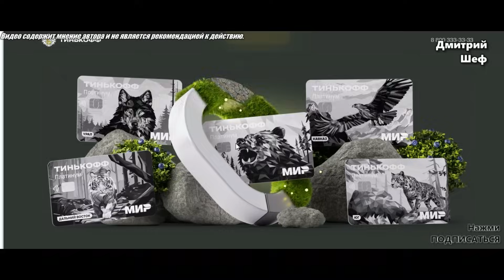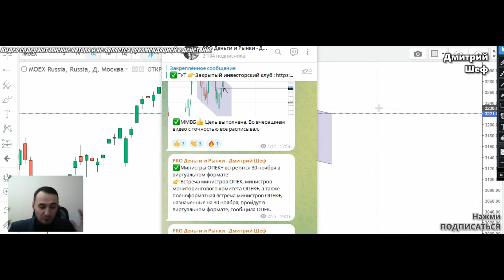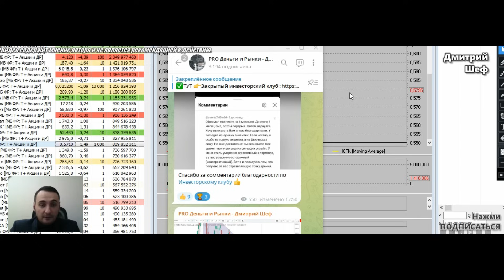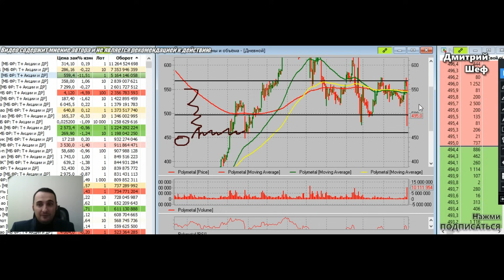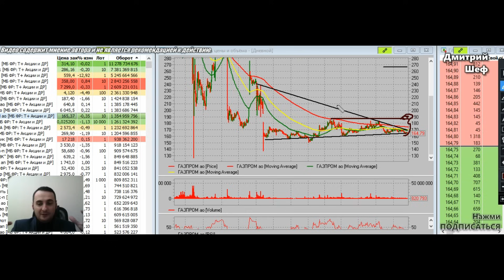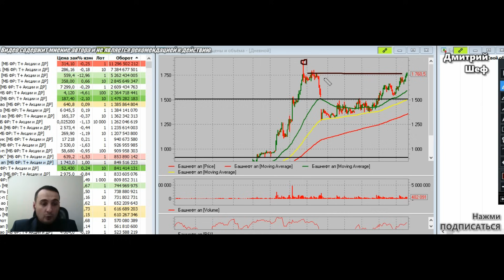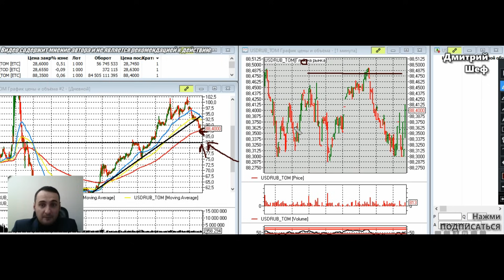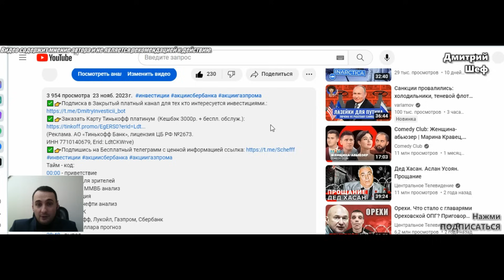ОБВАЛ АКЦИЙ ПОЛИМЕТАЛЛ! АНАЛИЗ РЫНКА АКЦИЙ, Башнефть, Полиметалл, ЮГК, Газпром, Нефть, Курс Доллара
✅👉Заказать Карту Тинькофф платинум (Кешбэк 3000р. + беспл. обслуж.)
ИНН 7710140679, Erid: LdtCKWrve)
Тайм - код:
00:00 - ОБВАЛ АКЦИЙ ПОЛИМЕТАЛЛ! АНАЛИЗ РЫНКА АКЦИЙ, Башнефть, Полиметалл, ЮГК, Газпром, Нефть, Курс Доллара